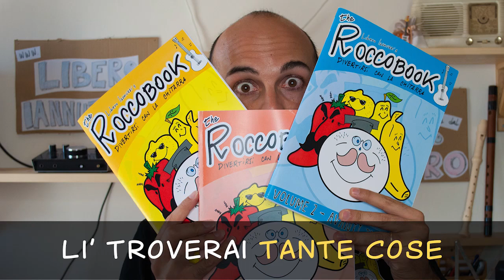Dettato con i pallini - videodiario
🎁scarica GRATIS tanti PDF didattici

🔴❌Solfeggio facile!
😊 Ciao io sono il Maestro Libero, e la mia passione è insegnare la musica ai bambini in modo facile e divertente!

Ogni mese pubblico tantissimi video, con tante idee per insegnare la musica e la chitarra ai bambini piccoli.

Se ti iscrivi alla newsletter puoi scaricare tanti PDF gratuiti per insegnare la musica ai bambini.

🔶Se invece vuoi avere TUTTI i materiali che pubblico, sia PDF che MP3, abbonati subito!

🎼 Chi è il Maestro Libero??

☎️ Hai domande? contattami!